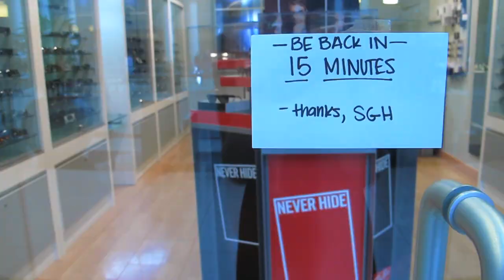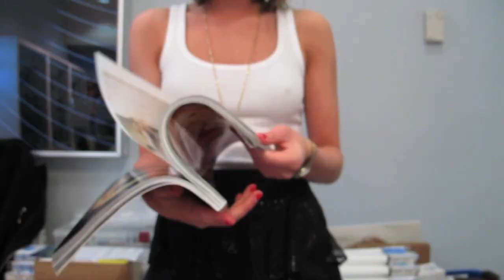Working at Sunglass Hut